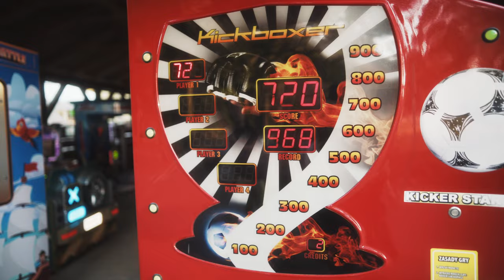ZŁAMAŁ RĘKĘ NA BOXERZE XD